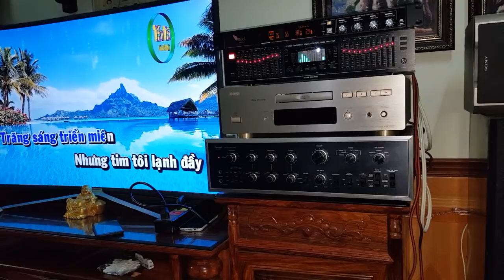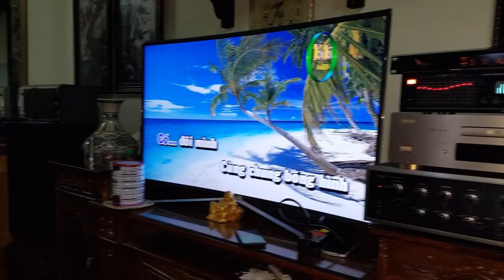Nâng cấp bộ hát karaoke cho Quyền (Vượng). Nam Sách. Hải Dương. Cty Đt Hanh Nguyễn 0936583140